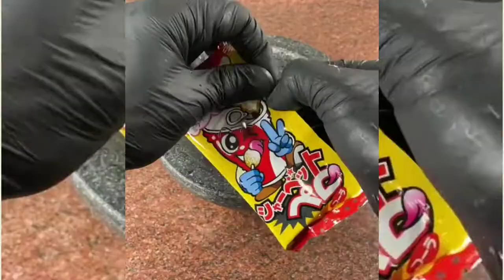Crush Sherbet tongue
so ASMR